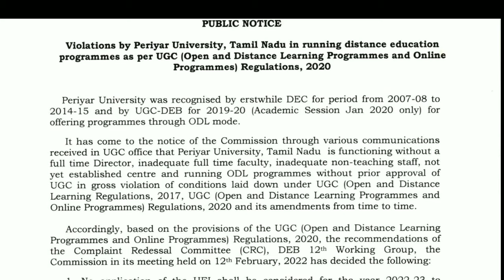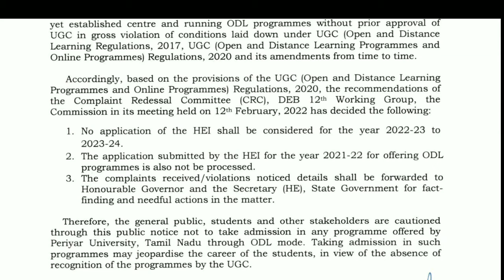⚠️ പെരിയാർ യൂണിവേഴ്സിറ്റി വിദൂര കോഴ്സുകൾക്ക് അംഗീകാരമില്ല | Periyar University Distance Education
⚠️ തമിഴ്‌നാട്ടിലെ
പെരിയാർ യൂണിവേഴ്സിറ്റി വിദൂര കോഴ്സുകൾക്ക് UGC അംഗീകാരമില്ല

🔴 വിദ്യാർത്ഥികൾ ജാഗ്രത  പുലർത്തണം

Periyar University Distance education course is  invalid | Notice from UGC

-Edusoft Malayalam-

kuhs university news today
calicut